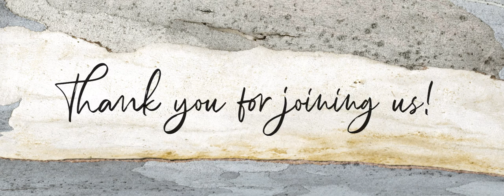Temple Spa THE GREAT DEFENDER SPF30 Protecting Double Act Christmas Collection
SPF isn’t just for summer, thanks to THE GREAT DEFENDER your skin is protected throughout winter too! Are you a SPF obsessed? Let us know 👇

The protection duo includes: LIFE DEFENCE, our SPF 30 moisturiser that defends against UVA and UVB rays while hydrating your skin, plus LIP DEFENCE the hydrating lip balm with added SPF 30.

Give this gift to the explorer in your family this Christmas, shop THE GREAT DEFENDER

Browse our Christmas gifts from the INTO THE WOODS Mediterranean Seasonal Christmas Collection